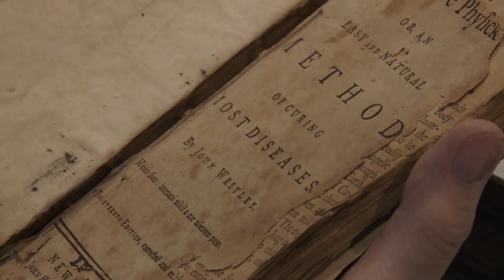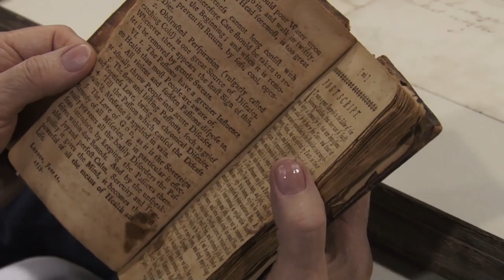Antiques Appraisal Day 2015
Carroll County residents bring their treasures to the Historical Society of Carroll County's Antiques Appraisal to learn what they could be worth.